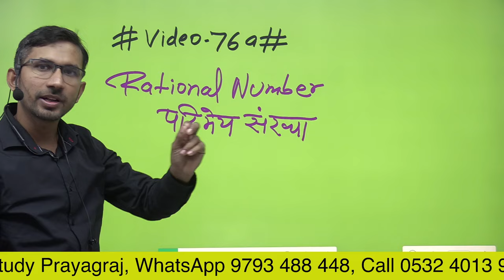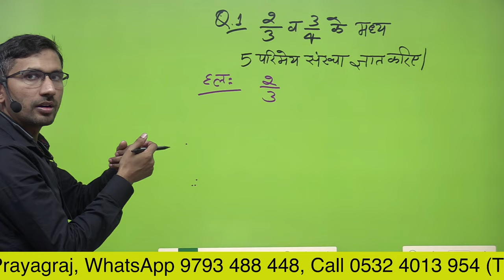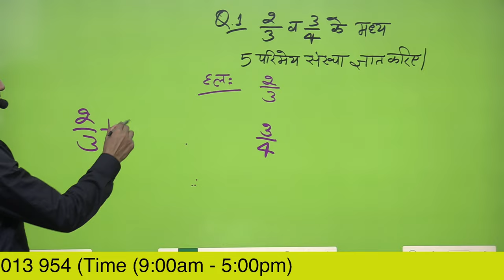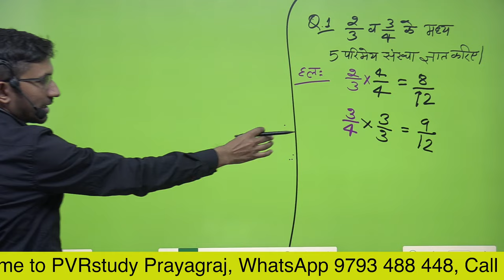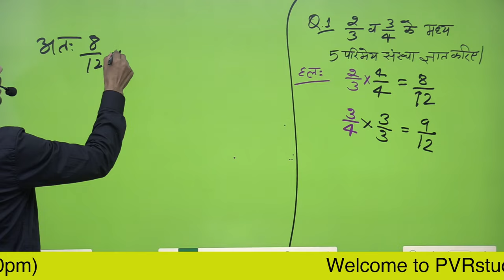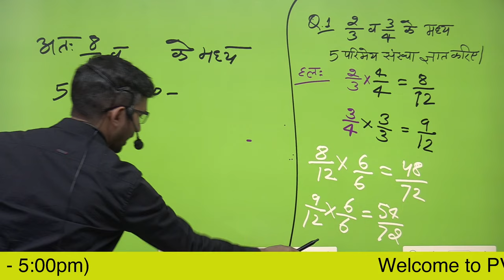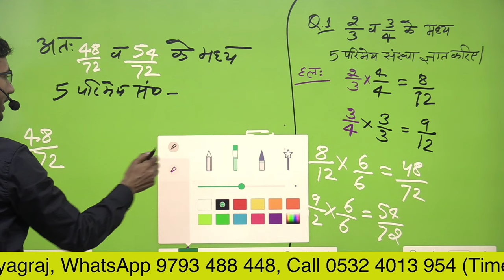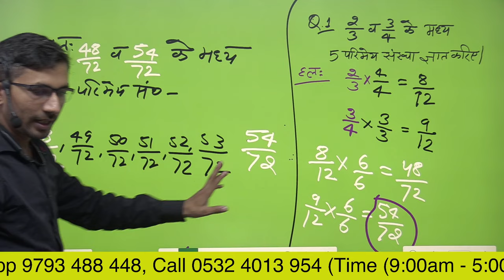Video 76a | Five Rational number between 2/3 and 3/4 | परिमेय संख्या के बीच परिमेय संख्या निकालना